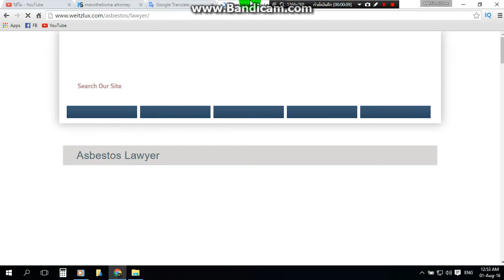Asbestos lawyer - The Best Asbestos Lawyer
The Best Asbestos Lawyer to Help with a Construction Exposure Case
Many construction workers were exposed to asbestos on a daily basis and were unaware of the lethal dangers, said an asbestos construction lawyer at the firm. The daily toll from asbestos dust exposure is 30 deaths in the U.S., and that rate is expected to increase, according to the Environmental Working Group.